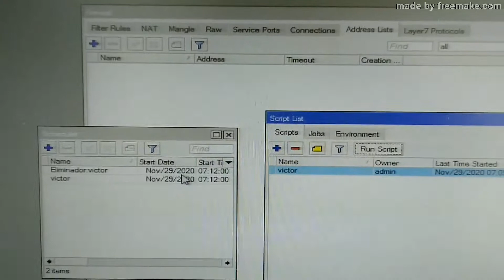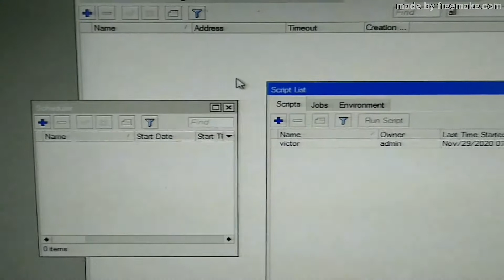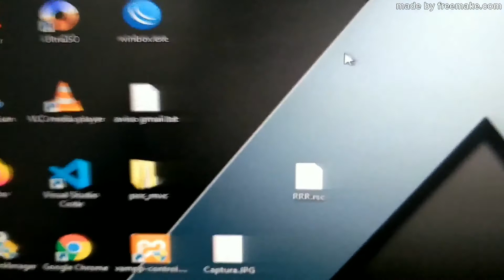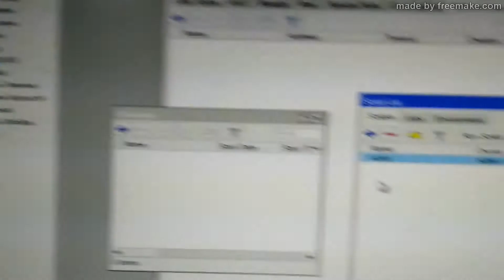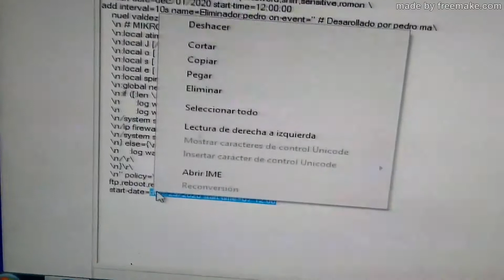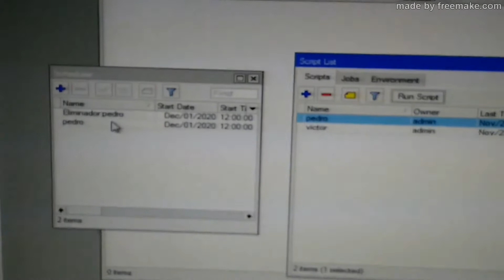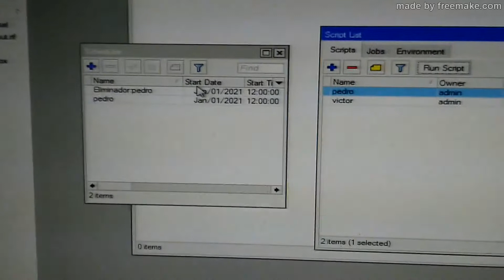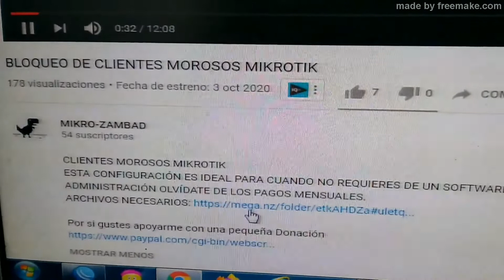BLOQUEO DE CLIENTES MOROSOS V2 MIKROTIK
te mostraremos cómo bloquear de manera efectiva a los clientes morosos en MikroTik con la versión 2 de nuestra solución al implementar un bloqueo sólido y confiable para aquellos clientes que incumplen con los pagos o adeudan facturas. El bloqueo de clientes morosos es una práctica esencial, en esta nueva versión hemos mejorado nuestra solución de bloqueo, ofreciendo características más avanzadas y una mayor flexibilidad en la configuración.